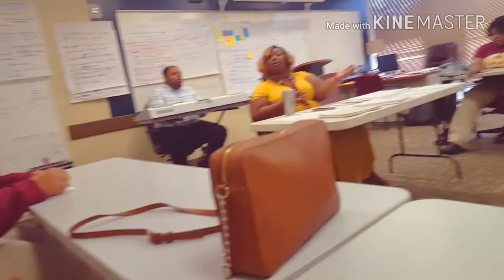😊😍Accel Academy Choir practice 😍😊|Officially Real Vlog